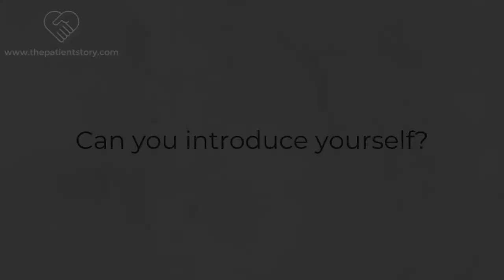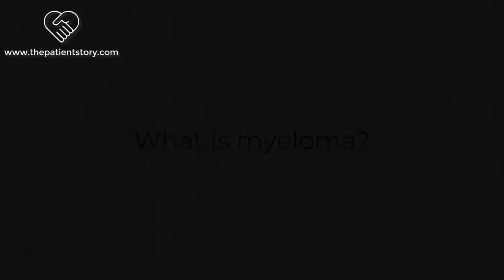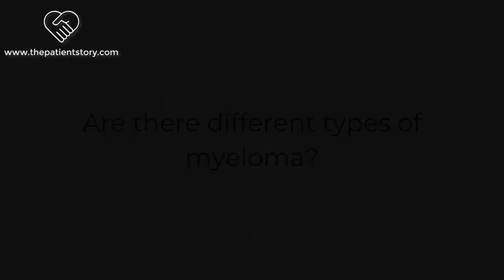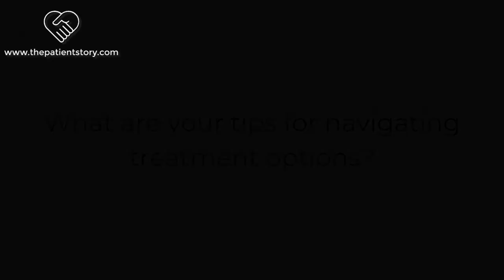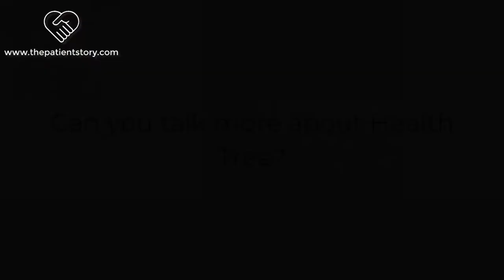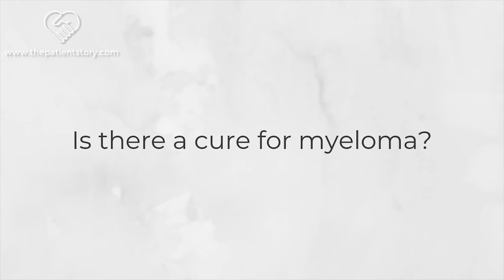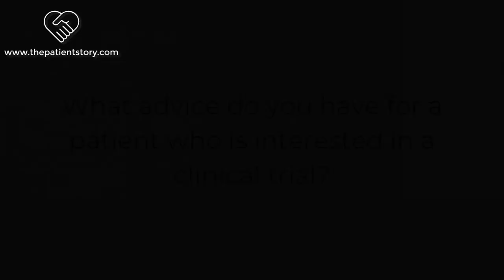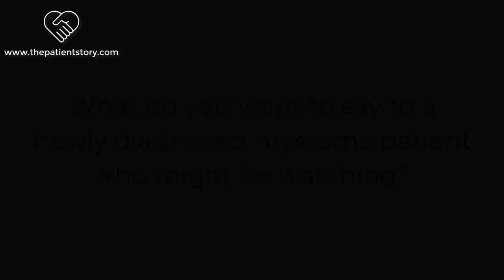What is Multiple Myeloma? | Dr. Rafael Fonseca, M.D. | The Patient Story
What is multiple myeloma? Watch as Dr. Rafael Fonseca, an expert with more than 25 years of experience, answers all the questions you have about a myeloma diagnosis.

Timestamps:

0:07 Can you introduce yourself?
1:38 What is myeloma?
3:10 How is a person diagnosed with multiple myeloma?
3:41 Are there different types of myeloma?
5:19 What's the difference between myeloma and Waldenstrom macroglobulinemia?
6:37 What are your tips for navigating treatment options?
9:32 Can you talk more about Health Tree?
11:19 What new treatments are you most excited about?
13:37 What does Selinexor do?
16:22 Is there a cure for myeloma?
18:59 What advice do you have for a patient who is interested in a clinical trial?
22:05 What do you want to say to a newly diagnosed myeloma patient who might be watching?

For Dr. Fonseca's full page and more information on clinical trials, go